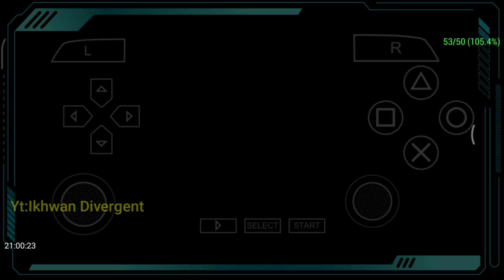Cara Setting PSP Agar Tidak LAG terbaru 2024!! suara tidak patah-patah & gambar jernih work 100%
bagi yang mencari settingan ppsspp di HP kentang bisa tonton video ini ya guys.

daget:? tadi udh wkwkwk😅
Aaa kasihan aaa